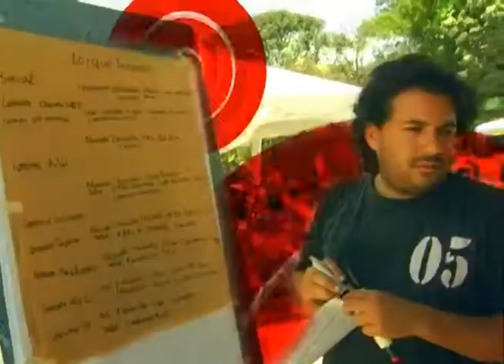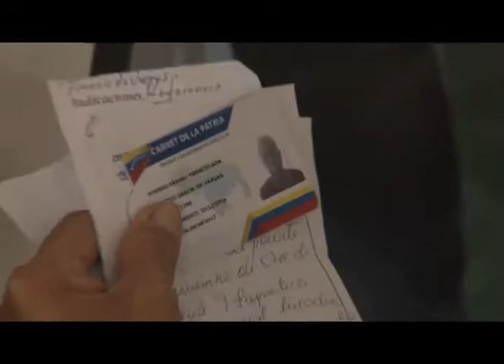IC 22 04 2014 Jornada Medica Integral CPC Mov Somos Venezuela